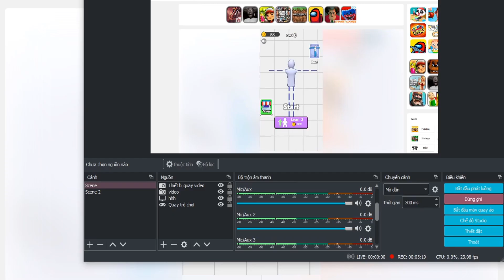Draw Fighter 3D | MAX LEVEL !! Gameplay iOS,Android Update Videos Walkthrough Free Mobile Game